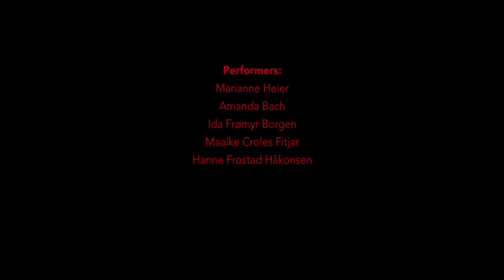O trailer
Speech-based performance by Marianne Heier.
Performed at Stavanger kunstmuseum in 2017 with Amanda Bach, Ida Frømyr Borgen, Maaike Croles Fitjar and Hanne Frosted Håkonsen.
Sound: Erlend Hogstad.
Light: Tobias Leira.
Camera and editing: Sabina Jacobson.

Talebasert performance av Marianne Heier.
Fremført på Stavanger kunstmuseum i 2017 med Amanda Bach, Ida Frømyr Borgen, Maaike Croles Fitjar og Hanne Frostad Håkonsen.
Lyd: Erlend Hogstad
Lys: Tobias Leira
Kamera og klipp: Sabina Jacobsson.